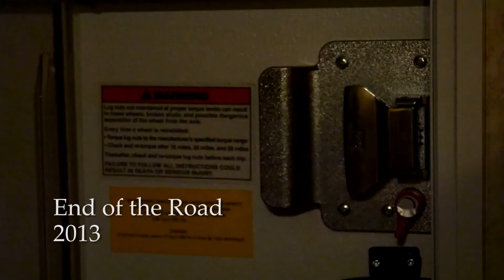Vinny Castellini Demo Reel 2012-2013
Vinny Castellini's video demo reel for the 2012 and 2013 years.

Song: "On My Way" by Shel